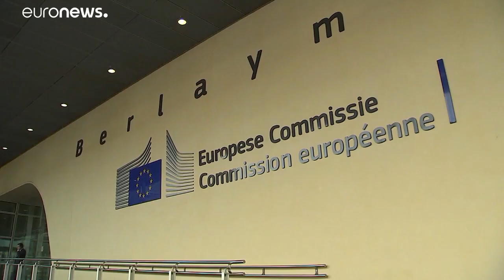Brexit : ça passe ou ça casse pour Theresa May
La Première ministre britannique a convoqué mercredi en début d'après-midi un conseil des ministres extraordinaire…